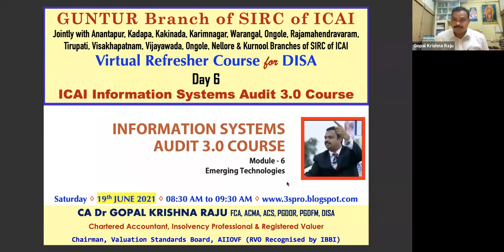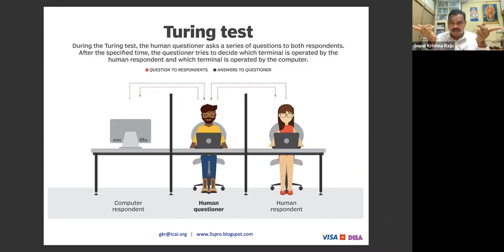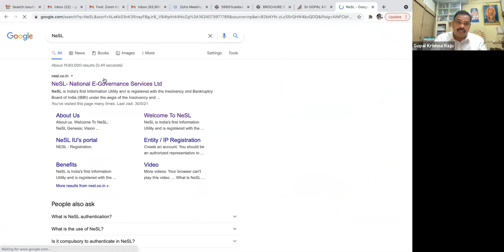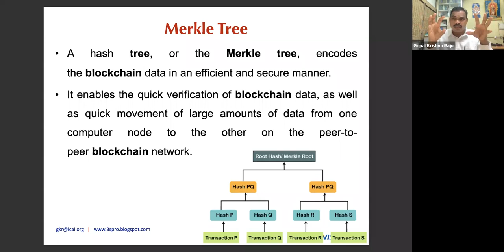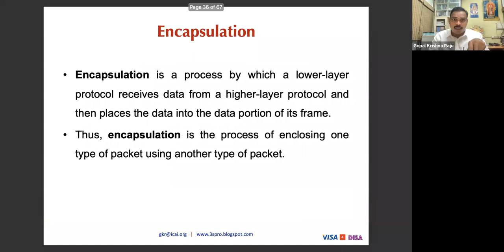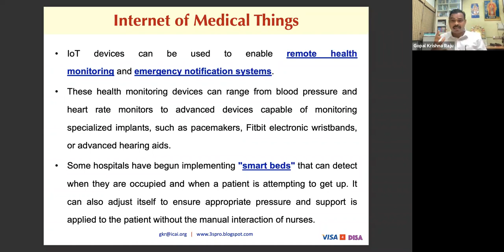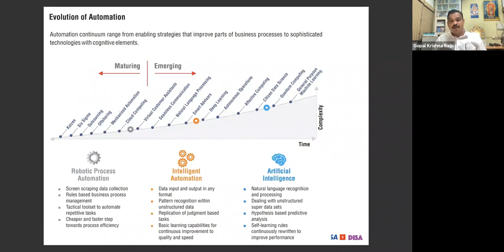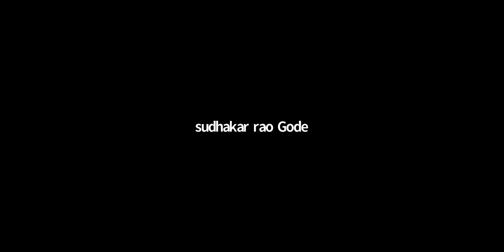Day 6- DISA (AT) new syllabus 3.0 refresher course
Module -6 - CA Gopal Krishna Raju